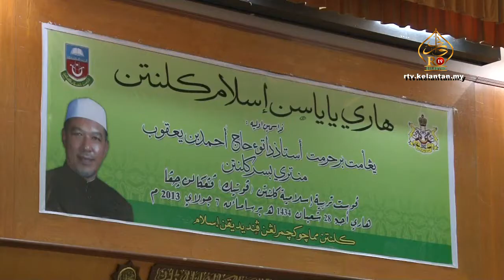Guru Diseru Cari Strategi Tingkatkan Prestasi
Para pentadbir dan guru-guru terutamanya dari sekolah Maahad Kerajaan dan SMU (A) kelolaan YIK diseru agar mencari strategi dan usaha bagi meningkatkan pencapaian pendidikan agar setara dengan kecemerlangan yang dicapai oleh Sekolah Maahad Kawalan.

Demikian diucapkan oleh YB Dato Dr Mohamad Fadzli Dato' Hj Hassan sewaktu berucap dalam Majlis Sambutan Hari Yayasan Islam Kelantan 2013.

YB Dato Dr Mohamad Fadzli Dato' Hj Hassan, yang juga pertama kali berucap didepan para pendidik YIK setelah diberikan amanah memegang portfolio pendidikan, menyeru agar YIK dan guru-guru memastikan pelajar bukan sahaja cemerlang akademik tapi cemerlang sebagai pemimpin Islam.